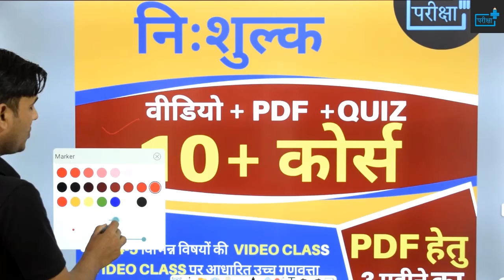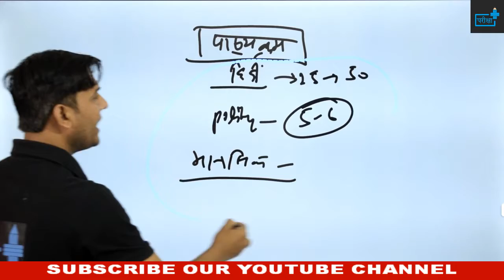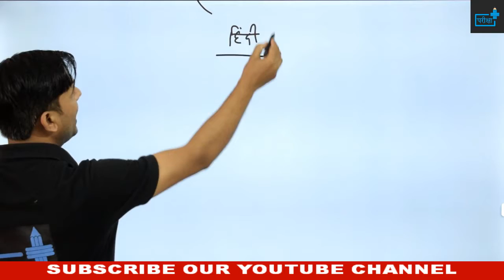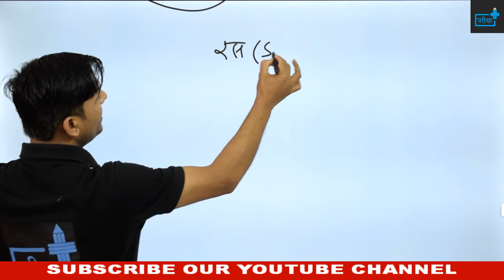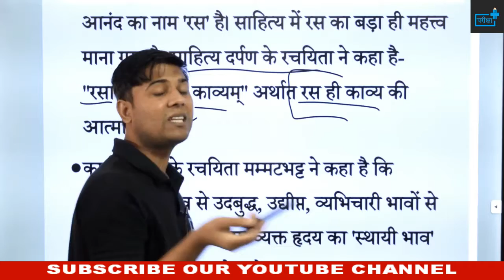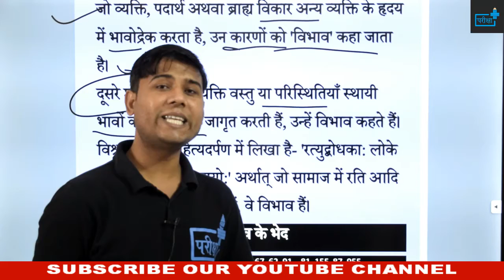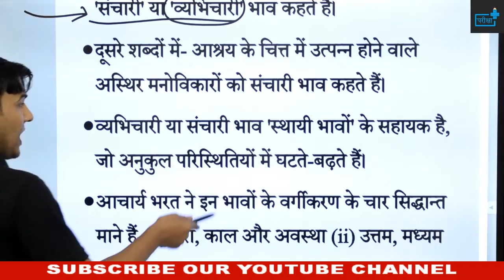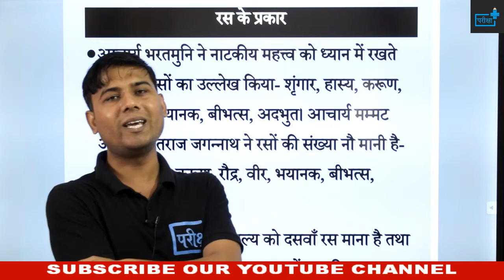HINDI VYAKARAN RAS | हिंदी व्याकरण रस | विभव | अनुभाव | संचारी भाव | स्थायी भाव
दोस्तों इस वीडियो में हिंदी व्याकरण के टॉपिक रस  पर व्यापक चर्चा की गयी है | चूँकि यह टॉपिक राज्य स्तरीय सभी परीक्षाओं में पूछा गया है और पूछा जायेगा अतः पूरी वीडियो को बहुत ढंग से देखिये |
🔊🔴 10+ FREE_COURSE 🔴🔊

दी जाएगी

🔴सब्सक्रिप्शन लिंक -

~टीम परीक्षा+